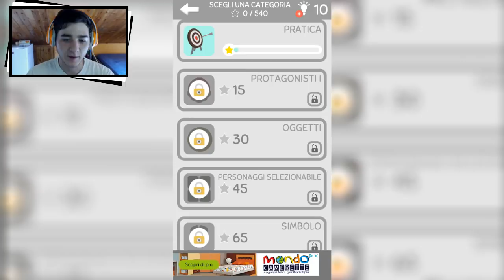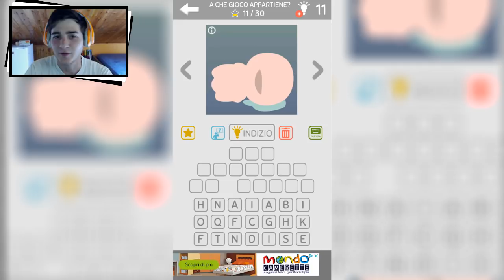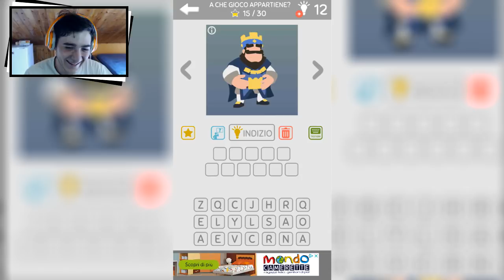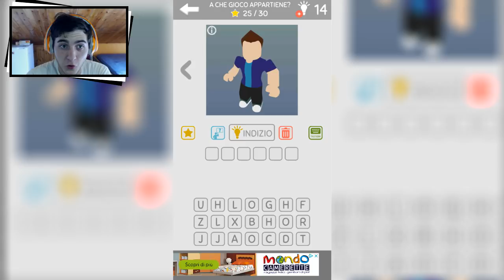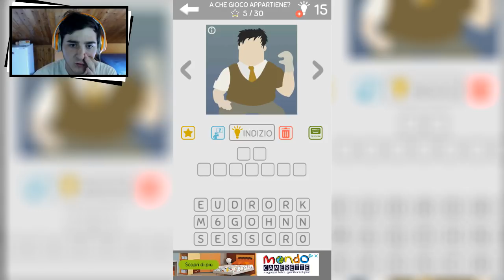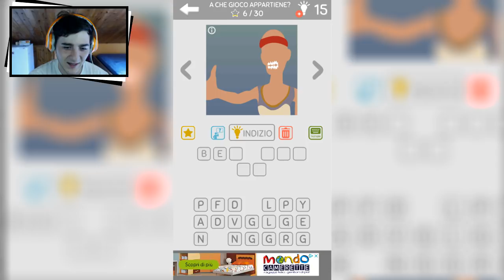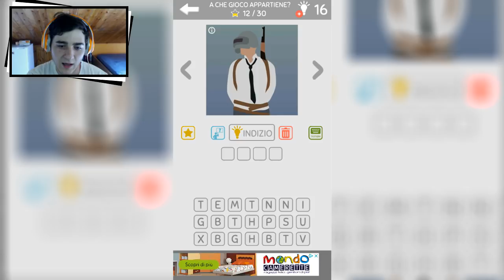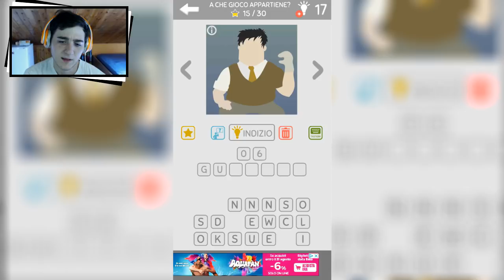Quante ne sai sui videogiochi? [Mega Quiz Gaming ep 1]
Pensavo peggio sinceramente